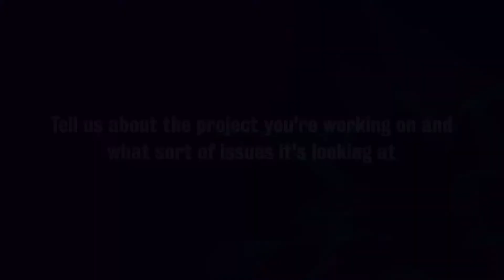Ruth Patrick on the Covid Realities project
Ruth Patrick, Lecturer in Social Policy and Social Work at the University of York, answers questions about her research into how low-income families are navigating the Covid-19 crisis.